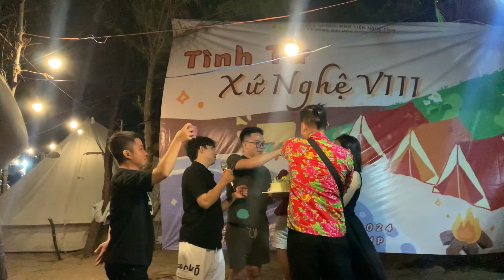Tình Tứ Xứ Nghệ VIII - Chúc mừng sinh nhật Hội